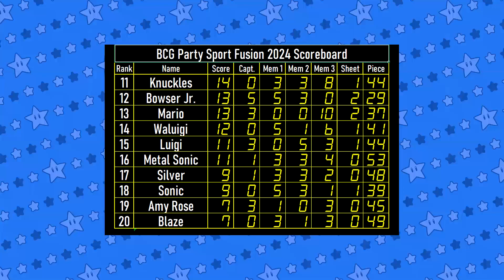BCG Sport Fusion SS3 EP 25 - Mii's 3 MD 2 - Donkey Kong, Vector, Peach, Blaze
BoomCherryGarden Gamers Present Mario Party Sport Fusion SS3
(Mario Sonic Olympic Games 2012 - London Party)

Game: Mario Party Sport Fusion
Member: Mii's Member-3 MD: 2
P1: Chicha (Donkey Kong)
P2: Misaka (Vector)
P3: Endu (Peach)
P4: Punnhyaz (Blaze)

"Mario Party Sport Fusion" is new Mario Party project game
Mario and Sonic can play London Party in this season.

This Season present "Mario Party Sport Fusion"

20 Teams (All Mario , All Sonic Characters are Captain Team) and 3 Members of Mii's in each team
can be play Many Sports in London Party format.

Rules

Play Only 1 Sheet (16 Stickers) 1st Player collect all 16 stickers get 5 Points , 2nd = 3 , 3rd = 1 , 4th = 0
(If more than 1 player collect 16 most score in last game wins.)

After 20 games Team gets the most points receive "The Champion" of "Mario Party Sport Fusion Season 3".